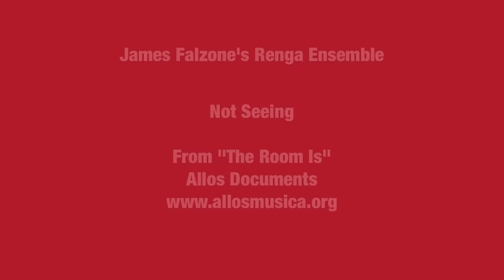JAMES FALZONE'S RENGA ENSEMBLE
"Not Seeing" from the album "The Room Is" on Allos Documents. for more information.

THE RENGA ENSEMBLE
James Falzone: Bb and Eb clarinets
Ken Vandermark: Bb clarinet, bass clarinet, baritone saxophone
Keefe Jackson: tenor saxophone, bass clarinet, contra Bb bass clarinet
Jason Stein: bass clarinet
Ben Goldberg: Bb clarinet, contra Eb alto clarinet
Ned Rothenberg: Bb clarinet, alto saxophone